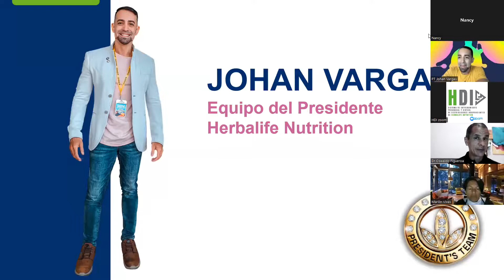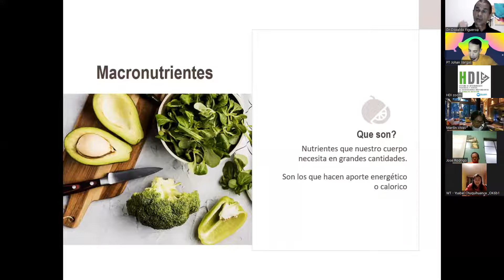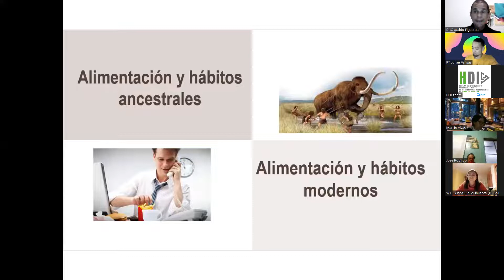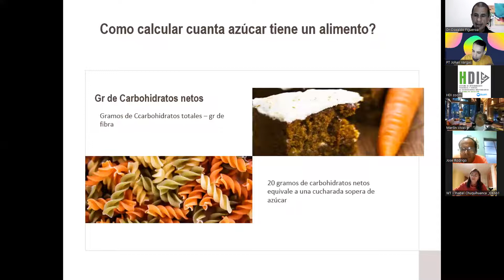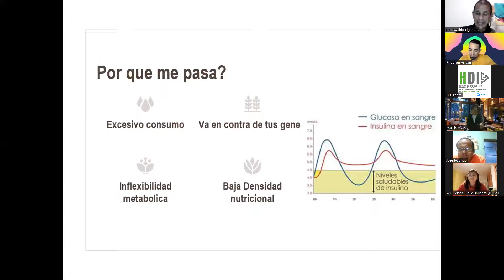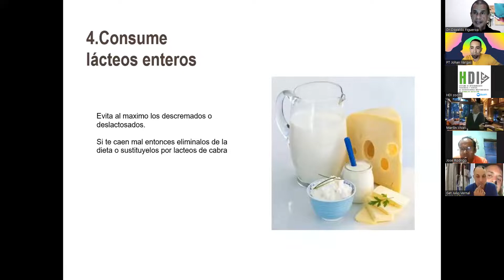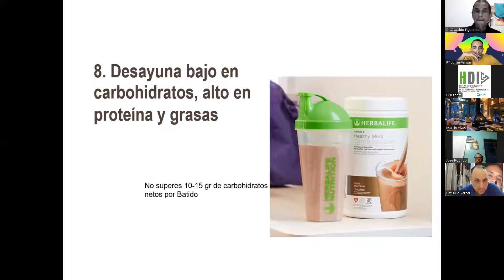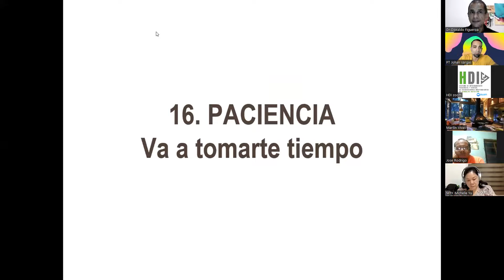Como lograr Flexibilidad Metabólica - Dr. Oswaldo F